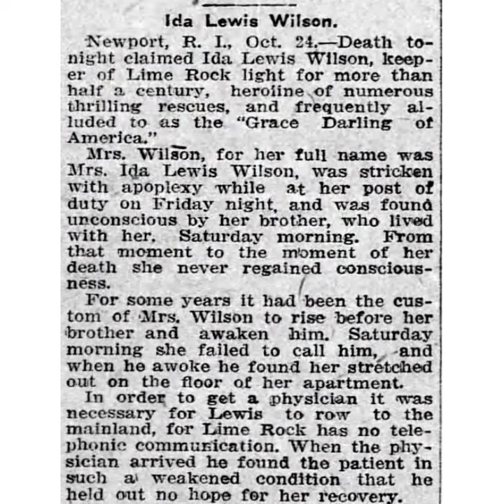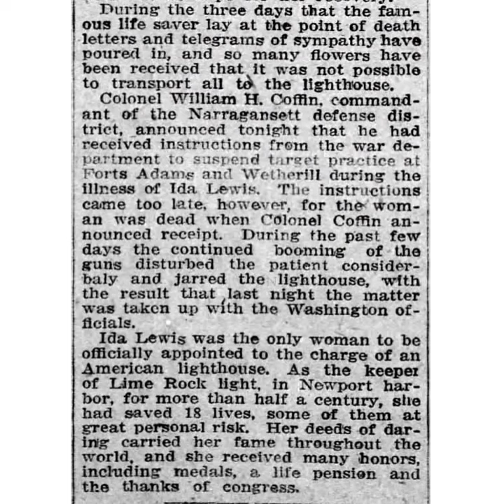Ida Lewis - Audio Article - Obituary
This is the Obituary for Ida Lewis. It is from the October 25, 1911 edition of the Norwich Bulletin from  Norwich, Connecticut.